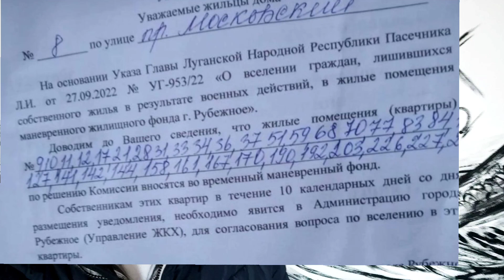В Рубежном заселяют квартиры выехавших. Кто будет отвечать?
В Законе Украины предусмотрена уголовная ответственность за проникновение в частную собственность. А если ещё группой лиц по предварительному сговору, да ещё в составе группы оккупантов...